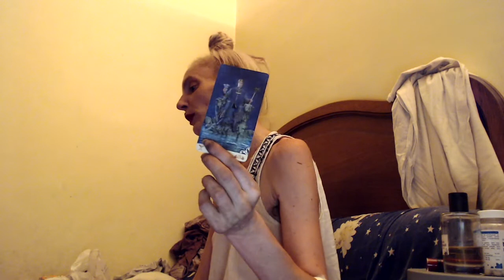Tirage Jeudi 17 Juin : retraite active et féconde